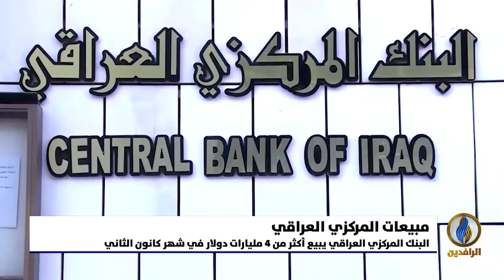أبرز الأخبار الاقتصادية على قناة_الرافدين ليوم الثلاثاء في